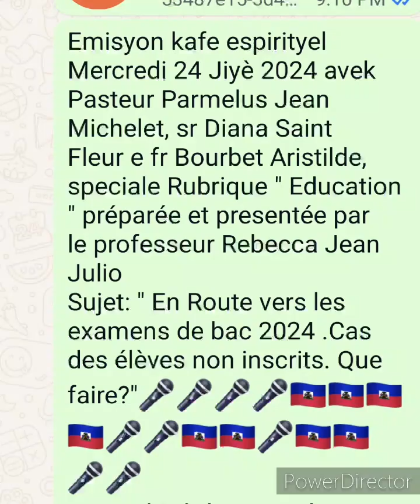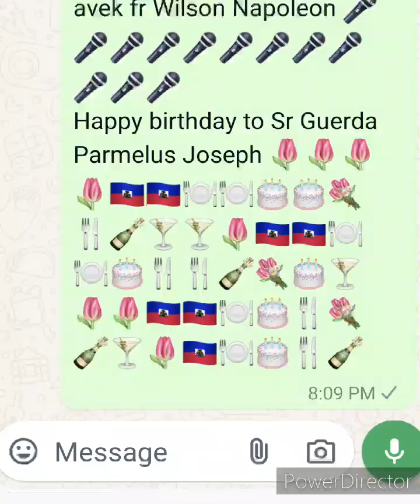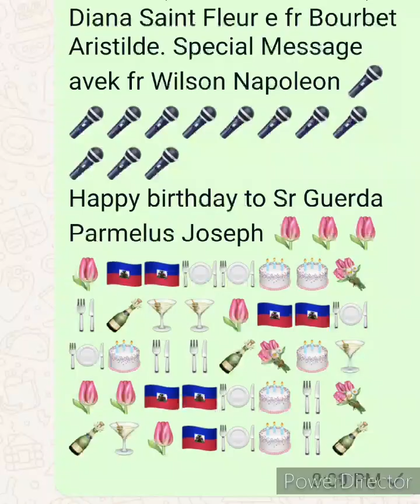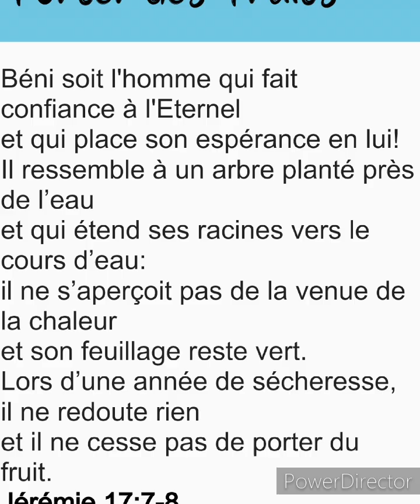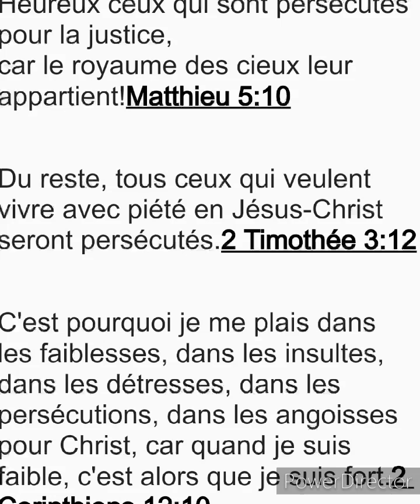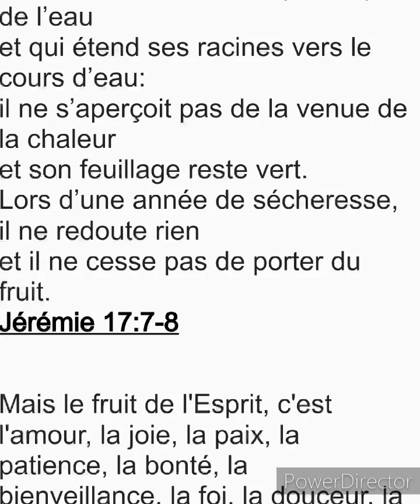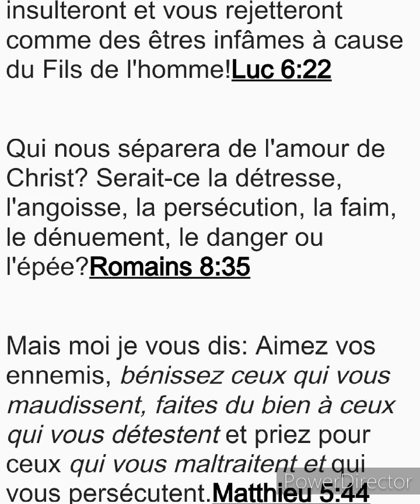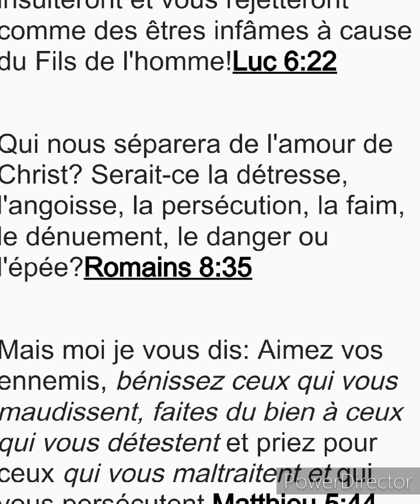Emisyon kafe esprtyel Mercredi 24 Jiyè ,special ribrik "Education " avek Prof Rebecca Jn Julio